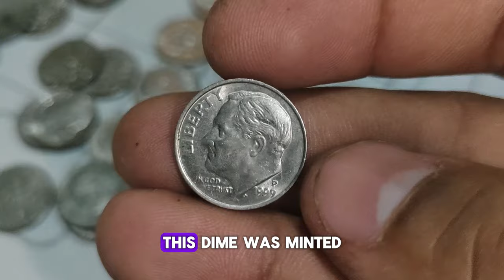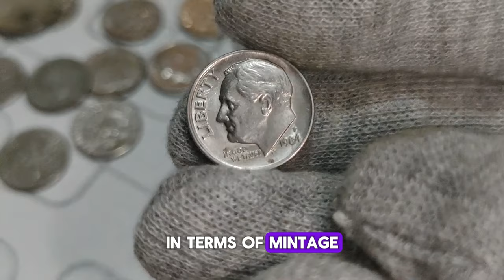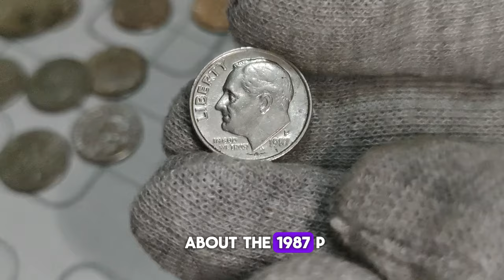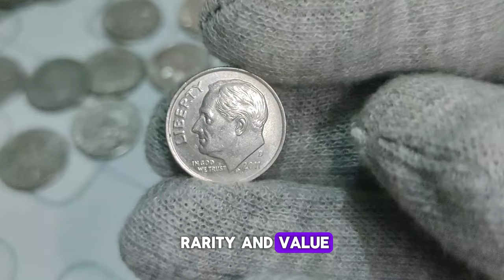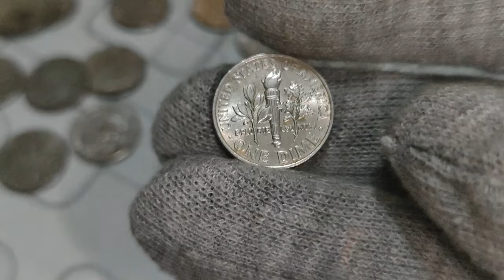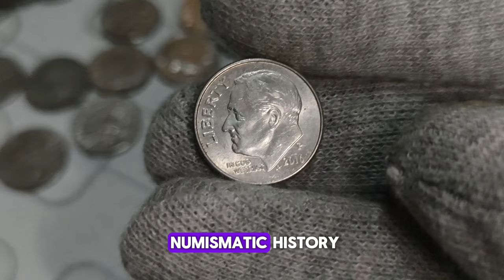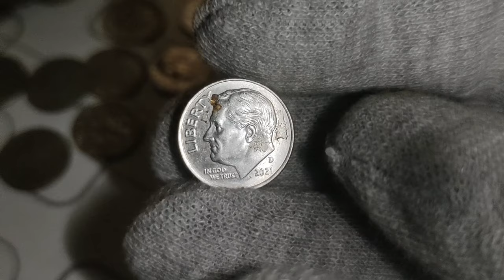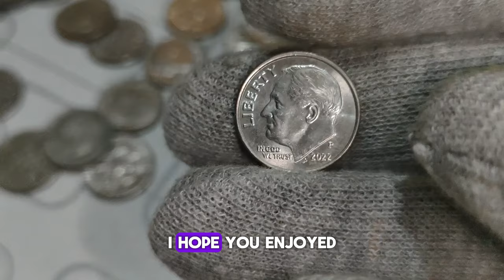Discover The Top 10 Rare Dimes You Should Be On The Lookout For! May Be Worth Over $10 Million